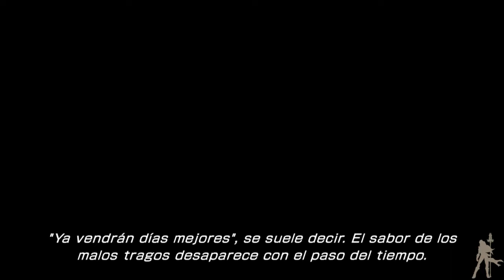Final Fantasy XIII-2 HD Parte 21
Parte 21